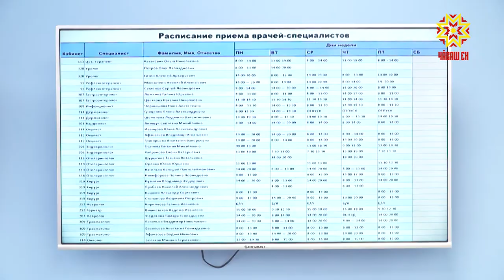Çак тапхăрта вырăнти терапевтсем мĕнле ĕçлеççĕ?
Килте ларнă вăхăтра та тăрук чирлесе ӳкме пулать. Кун пеккисене больницăсенче йышăнаççĕ паллах, вĕсем малтанхи йĕркепех ĕçлеççĕ.